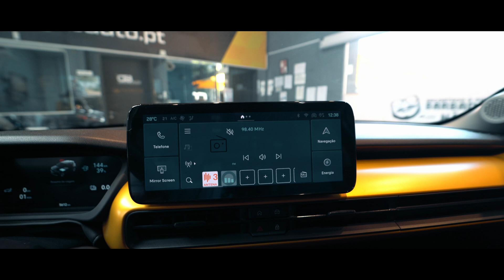Review Jeep Avenger 54 RW 1º Edition 2023 | Patrícia Fallon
Descubra o Jeep Avenger 54 RW 1º Edition, uma oportunidade única para adquirir um SUV elétrico de alto desempenho, com apenas 5.000 km rodados. Este modelo, registrado em setembro de 2023, está disponível por 37.990 € em Matosinhos.

Fale com Patrícia Fallon pelo 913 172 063 e saba mais!